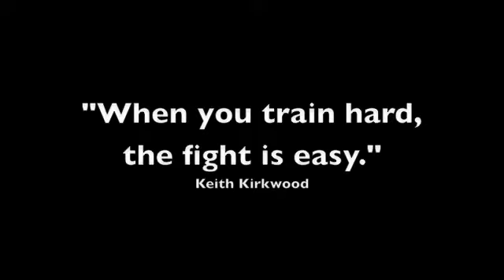Shadow Boxing: Keith Kirkwood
European street fighter turned TV producer shows he still has it.